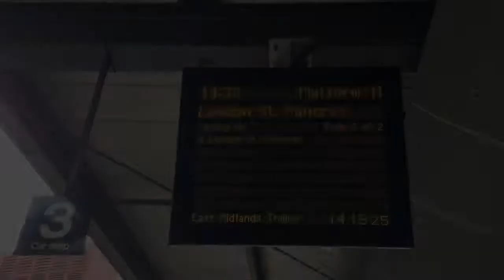(HD) EastMidlands Trains 43061 + 43075 Leeds - St Pancras International arrival & Departure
In today's video we see EastMidlands Trains 43061 leading 5C91 Neville Hill - Leeds. We then see 43061 thrashing out of Leeds on 1C91 to St Pancras International with 43075 at the rear